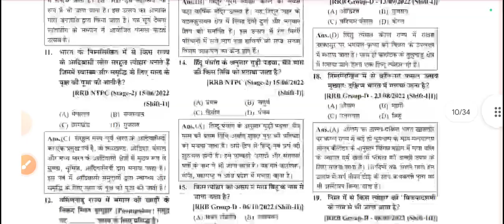BEST BOOK FOR RAILWAY SAMANYA ADHYAYAN EXAM 2024